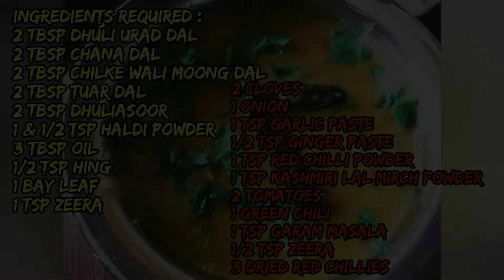panchmel dal recipe | panchmel dal rajasthani recipe | best dal recipe